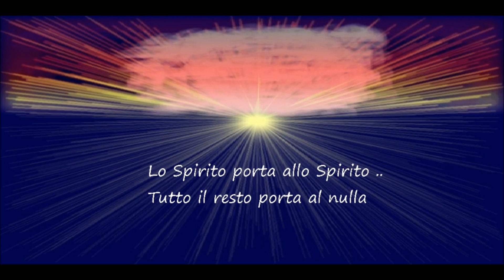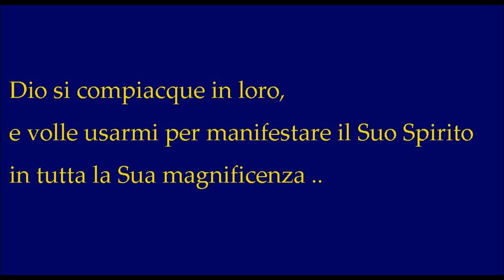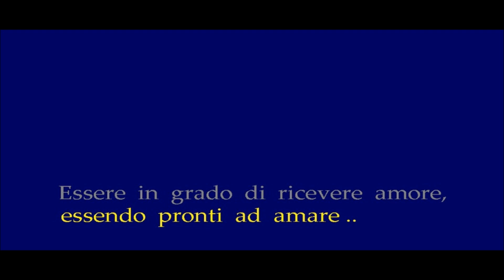Moon Flower Symphony ® - Figlie Delle Stelle ©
1 - PER LA MADONNA, MA DOVE VAI !  (25 maggio 2002) ©

Lo Spirito porta allo Spirito ..
Tutto il resto porta al nulla

TUTTA LA MIA STORIA MUSICALE
E' DEDICATA ALLE MIE FIGLIE EMANUELA E SIMONA

Dio si compiacque in loro,
e volle usarmi per manifestare il Suo Spirito
in tutta la Sua magnificenza ..

Irriducibile ribelle,
proclamavo la mia libertà anche contro Chi mi amava,
non sapendo riconoscere il vero dal falso ..
Ma Lui volle stupirmi attraverso di loro.

Solo l'amore crea,
solo l'amore fà vivere ..

Essere in grado di ricevere amore,
essendo pronti ad amare ..